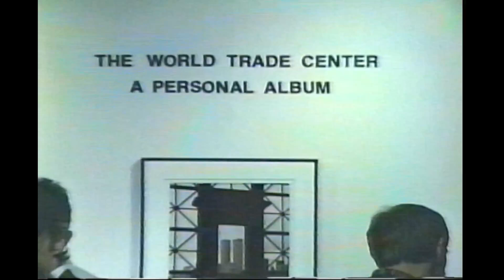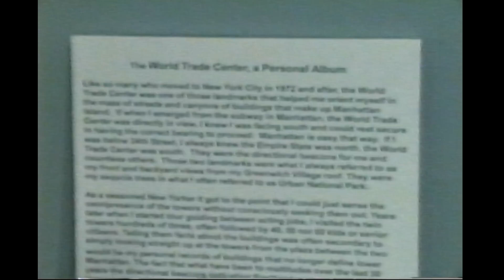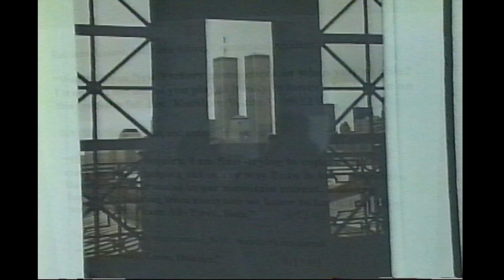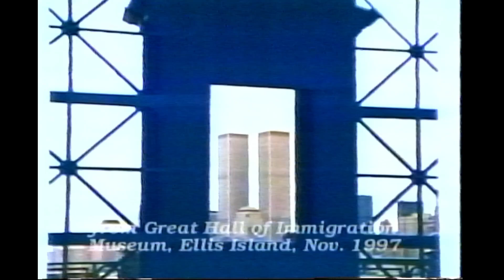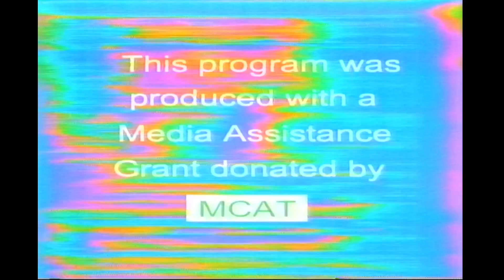World Trade Center